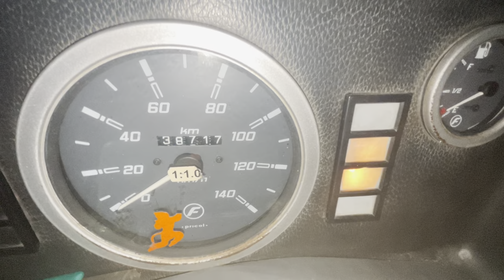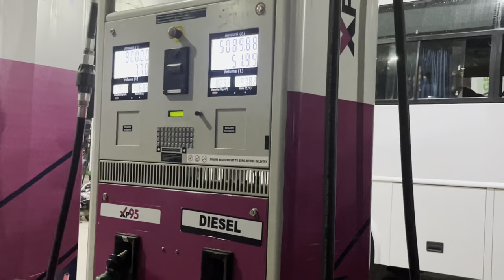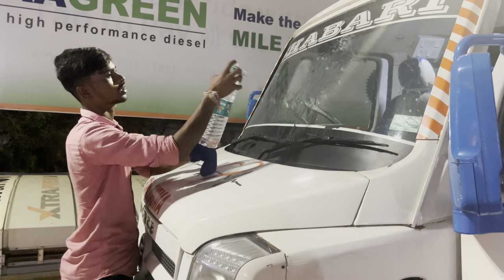Hyderabad to uttarpradesh || part-1 || శవం తో జర్ని -1200km || Ambulance vlog 🚑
Travelling in new way